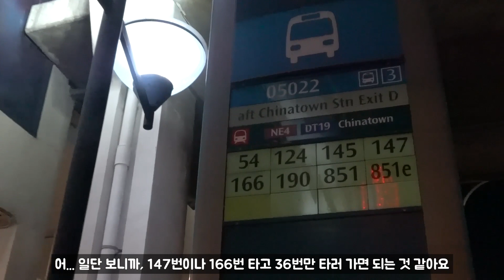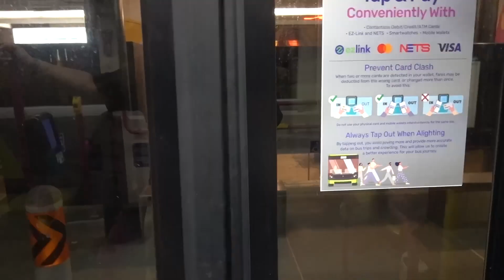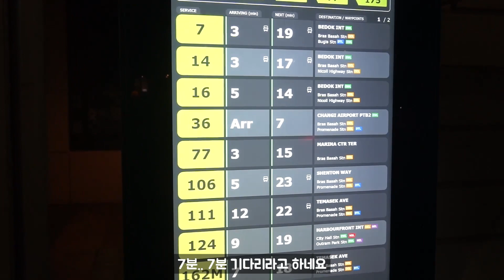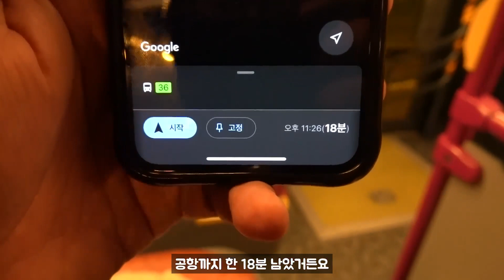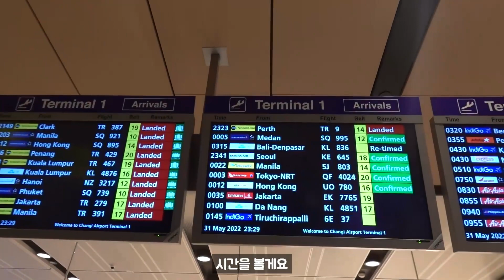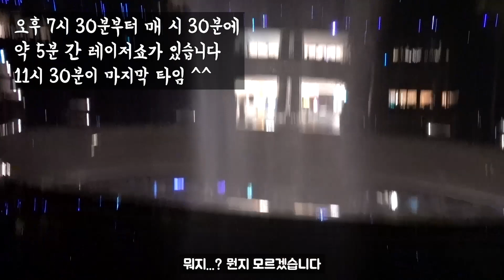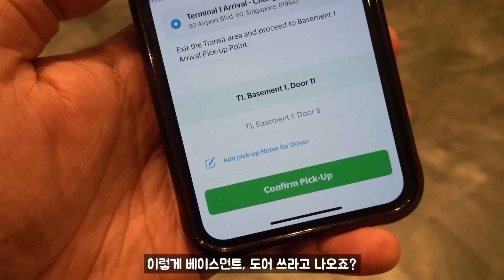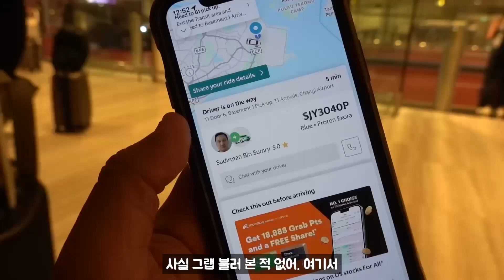창이공항 1터미널 & 주얼 레이저쇼｜버스타고 공항갔다가 그랩타고 돌아오기 🇸🇬싱가포르 EP.19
싱가포르 파견 중 친구가 찾아왔습니다. 대한항공이 이용하는 T1으로 들어온다고 해서 시티에서 36번 버스를 타고 창이공항 1터미널로 데리러 갔다가 그랩을 타고 돌아온 영상을 촬영하였습니다.
1터미널에서 볼 수 있었던 주얼창이의 모습과 그랩 및 택시를 이용하는 장소와 가격 정보 등을 포함하고 있으니, 여행 준비하실 때 참고 부탁 드립니다.